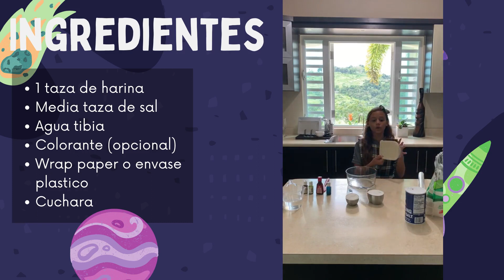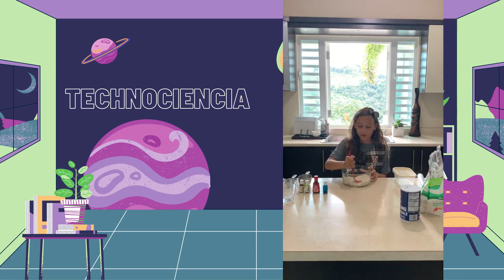Televikids: Edición Especial de San Valentín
Disfruta de nuestro primer reinado de corazones virtual y de los inventos de nuestros chicos en la sección de ciencias.